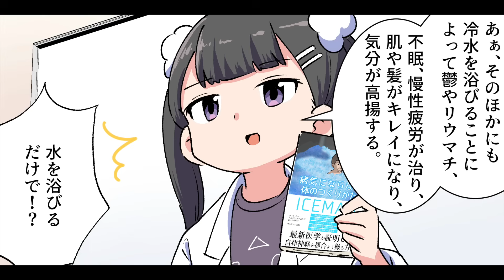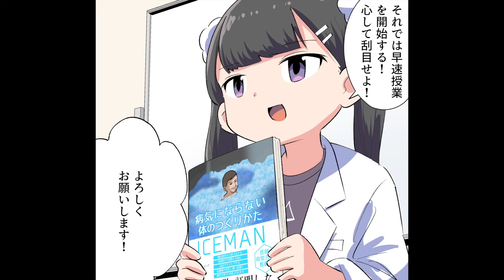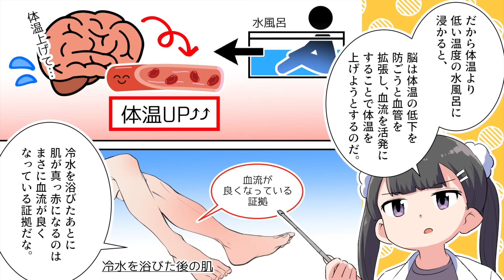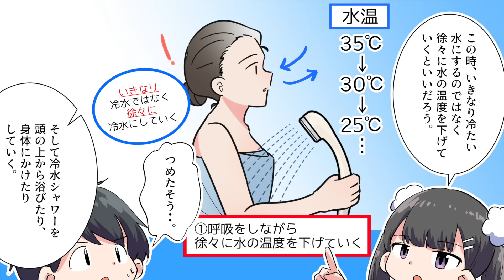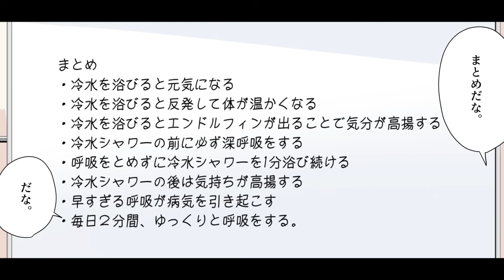【要約】ICEMAN 病気にならない体のつくりかた【ヴィム・ホフ, コエン・デ＝ヨング】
今回のお話は！【はい！望月りんです！今回は海外でアイスマンと呼ばれているヴィム・ホフさんの書かれた「病気にならない体のつくりかた」を解説していきます。この本は一言でいうと「冷水シャワーを浴びることによって元気になることができることを教えてくれる本」だ。冷水シャワー？つまり冷たい水を浴びれば元気になるってことだ。本当ですか！？あぁ、実際に著者のヴィム・ホフさんは、氷の浮かぶ湖の下で泳いだり、氷の詰まった槽に１時間１５分入っていたり、エベレストをショーツ１枚で走ったりしている。...】

参考文献：ICEMAN　病気にならない体のつくりかた ヴィム・ホフ さま コエン・デ＝ヨング さま

イラストレーター：中森 煙@kemurismoke
イラストレーター：御津野那奈
　　　脚本・原作：永戸リョウ@denran1031

0:00 はじめに
1:20 冷水シャワーを浴びると病気になりにくくなる
3:00 冷水を浴びるとハイになる
4:39 冷水シャワーの前に必ず深呼吸をする
5:56 呼吸をとめずに冷水シャワーを1分浴びる
7:11 冷水シャワーの後は気持ちが高揚する
8:10 早すぎる呼吸が病気を引き起こす
9:44 まとめ
10:30 END